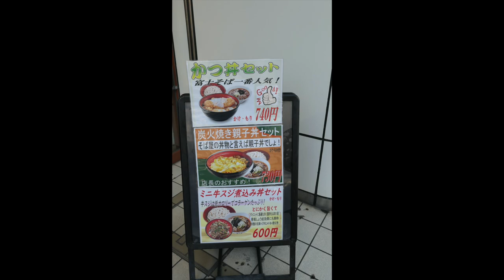【富士そば】 一番人気のカツ丼セットを食す ＃725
富士そば　津田沼店で一番人気の商品　カツ丼セットを食べてみました　　A   ❤️❤️❤️❤️   登録お願い致します　❤️❤️❤️❤️H